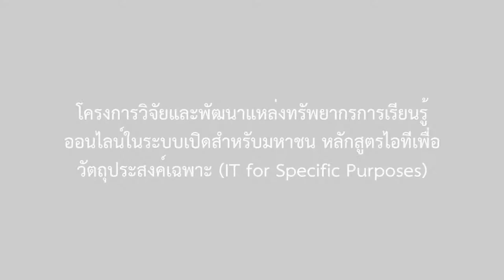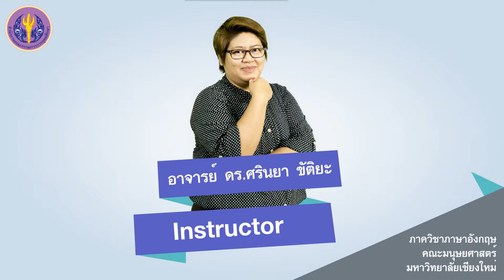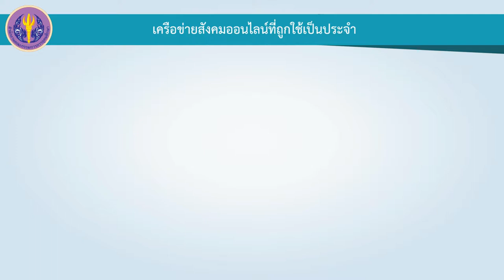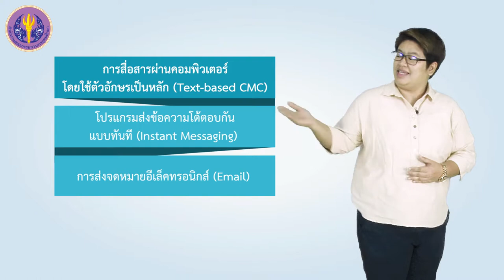การสื่อสารผ่านคอมพิวเตอร์โดยใช้ตัวอักษรเป็นหลัก (Text-based CMC)